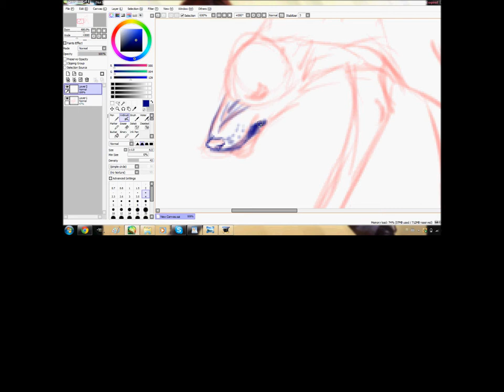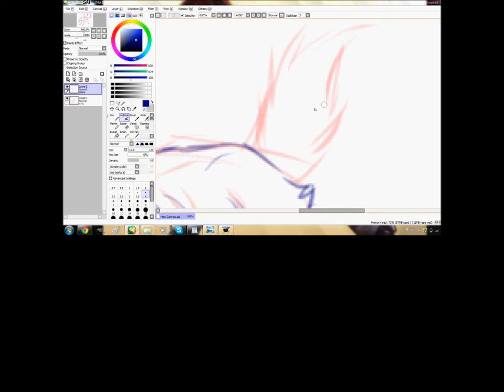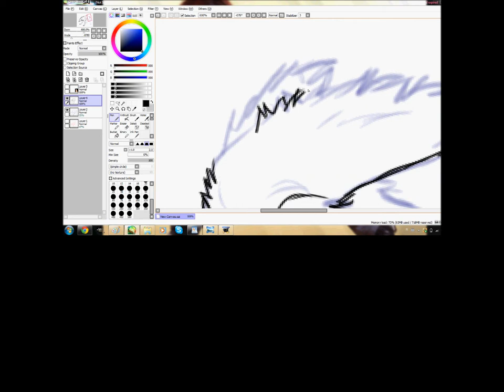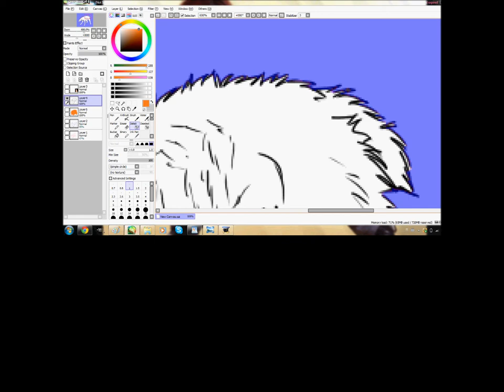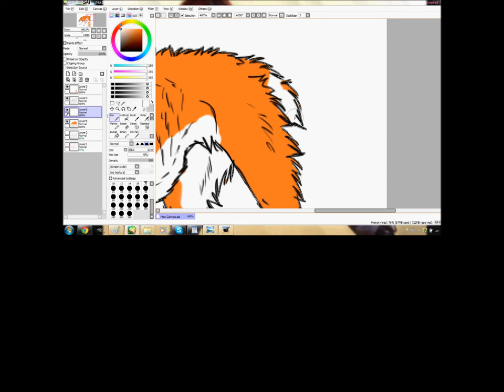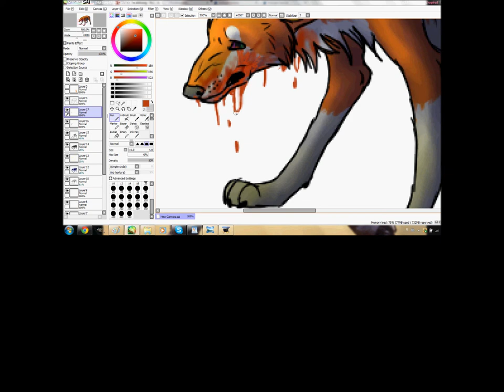Kaverille speed paint C:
öäh unohdin tuon hahmosen nimen jo mutta tässä kuitenkin ::D tossa on tommonen jännä musta ympärillä enkä tiedä miks D8